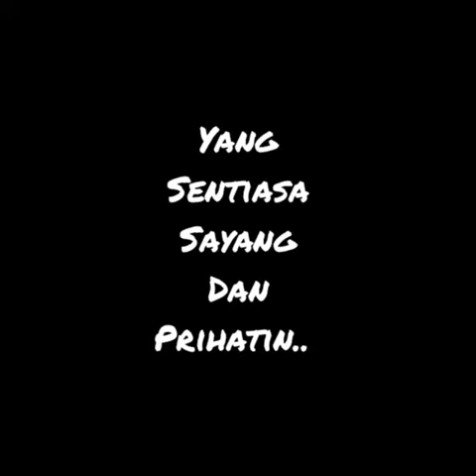Tolong label nama pada barang anak anak kita❤️Teacher Jay